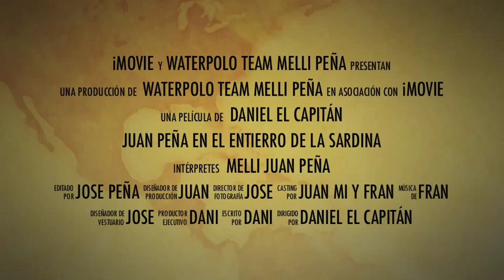Juan Peña Trailer